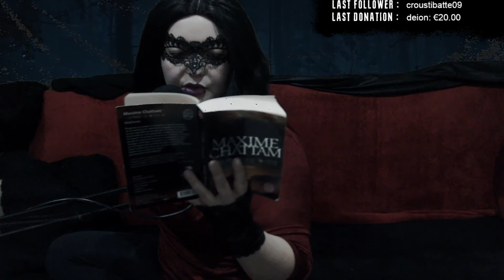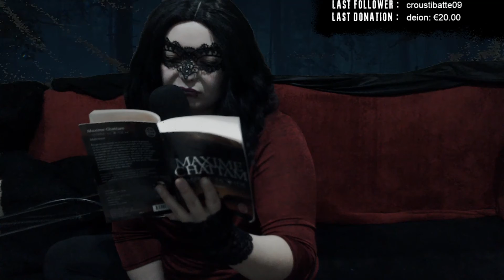LECTURE ASMR : AUTRE MONDE - TOME 2 MALRONCE #10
Bonsoir,
Ce soir je vous propose Autre Monde de Maxime Chattam.
Un récit de science fiction.
Le tout en lecture ASMR.
Bonne écoute.